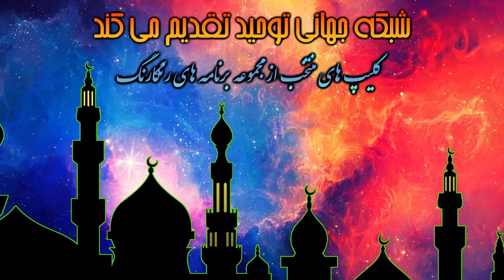شاهان و حاکمان ایران و روم قبل از اسلام